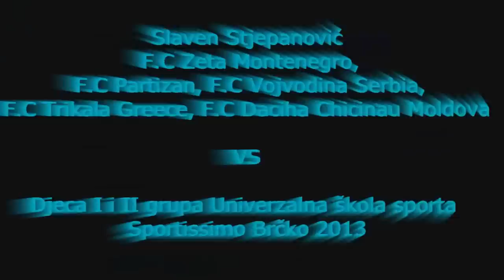Univerzalna skola sporta Sportissimo (I - II grupa gost fudbaler Slaven Stjepanovic)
Na ovom video klipu su djeca iz nase skole sporta iz I i II grupe. U goste nam je dosao fudbaler Slaven Stjepanovic koji se sa djecom zabavio na treninzima... Zahvaljujemo se nasem gostu i nadamo se da ce nas i u buducnosti ako bude prilike ponovo posjetiti...